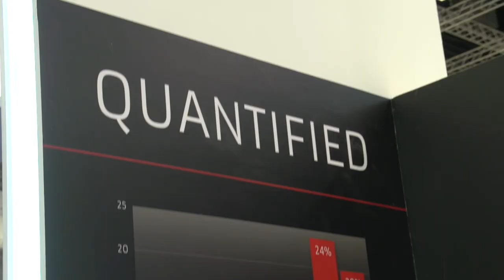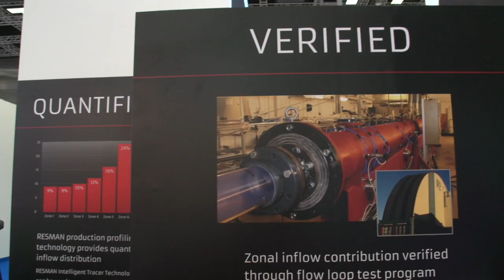Torger Skillingstad, RESMAN spoke to Eithne Treanor at IPTC in Doha 2014